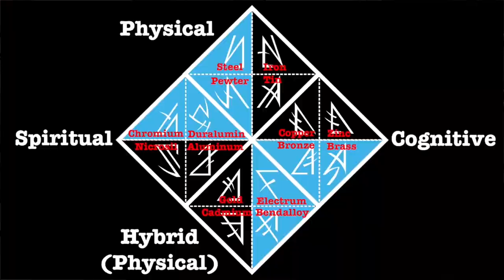Ascension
the act of rising to an important position or a higher level.